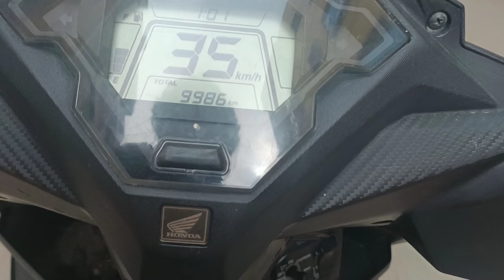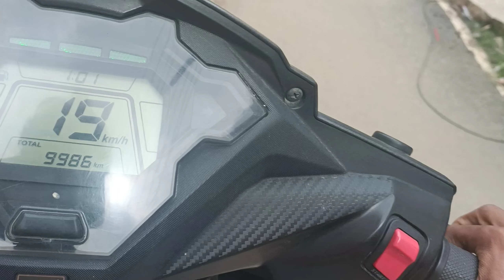Subscribe brought pigeons to me in kannada |Prince loft| ನನ್ನ ಸಬ್ಸ್ಕ್ರೈಬರ್ ಪಾರಿವಾಳ ತಂದು ಕೊಟ್ಟ ಬಗ್ಗೆ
so I am here to explain about my channel

 in this channel you can get a information about birds pets and animals in the videos most of the information you get in this channel is about pigeons and how to maintain and how to care them complete details you may get in this channel so I request all to subscribe our channel and support ❤

 ನಮಸ್ಕಾರ ಸ್ನೇಹಿತರೆ ನಾನು ನಿಮ್ಮ ಪ್ರೀತಿಯ ಕನ್ನಡಿಗ ಪ್ರಿನ್ಸ್
 ಸ್ನೇಹಿತರೆ ನಾನು ಒಂದು ಚಾನೆಲ್ನಲ್ಲಿ ಸಂಪೂರ್ಣವಾಗಿ ಪಾರಿವಾಳಗಳ ಬಗ್ಗೆ ವಿಡಿಯೋ ಅನ್ನು ನೀಡಲಿದ್ದೇನೆ ಅದರಿಂದ ಯಾರಾದರೂ ಪಾರಿವಾಳದ ಬಗ್ಗೆ ಆಸಕ್ತಿ ಉಳ್ಳವರು ಇದ್ದಲ್ಲಿ ನಮ್ಮ ಚಾನಲನ್ನು ಸಬ್ಸ್ಕ್ರೈಬ್ ಮಾಡಿಕೊಂಡು ಸಪೋರ್ಟ್ ಮಾಡಿ ಎಂದು ಕೇಳಿಕೊಳ್ಳುತ್ತೇನೆ

 ಹಾಗೆ ನನ್ನ ಚಾನೆಲ್ನಲ್ಲಿ ಬೈಯಿಂಗ್ ಮತ್ತು ಸೆಲ್ಲಿಂಗ್ಸ್ ನಡೆಯುತ್ತಾನೆ ಇರುತ್ತದೆ ಯಾರಾದರೂ ಪಾರಿವಾಳ ತೆಗೆದು ಕೊಳ್ಳಲು ಅಥವಾ ಮಾರಲು ಇದ್ದಲ್ಲಿ ನನ್ನನ್ನು ಸಂಪರ್ಕಿಸಿ ಎಂದು ಕೇಳುತ್ತೇನೆ

 ನನ್ನ ದೂರವಾಣಿ ಸಂಖ್ಯೆ ನಿಮಗೆ ನನ್ನ ಚಾನಲ್ನಲ್ಲಿ ಹೋದರೆ ಸಿಗುತ್ತದೆ ದಯವಿಟ್ಟು ಯಾವುದೇ ರೀತಿಯಾದ ಎಮರ್ಜೆನ್ಸಿ ವಿಷಯ ಇದ್ದಲ್ಲಿ ತಪ್ಪದೆ ಕರೆಮಾಡಿ ಮಾಹಿತಿ ಪಡೆದುಕೊಳ್ಳಿ

               ಕನ್ನಡ ಉಳಿಸಿ ಕನ್ನಡಿಗರನ್ನು ಬೆಳೆಸಿ ♥️💛